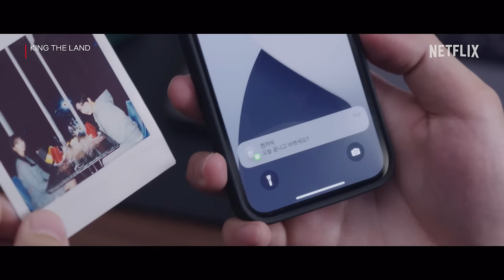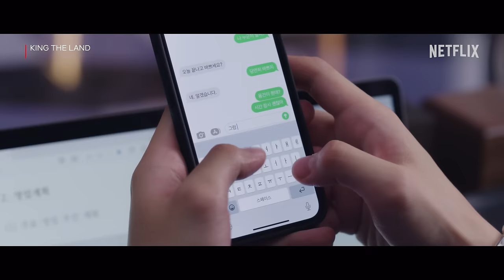Jun-ho wonders why Yoon-a is taking so long to reply to his text | King the Land Ep 5 [ENG SUB]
Don’t worry, Jun-ho, Yoon-a’s not ignoring you on purpose—some of us just aren’t allowed to use our phones while we’re on the clock 😅